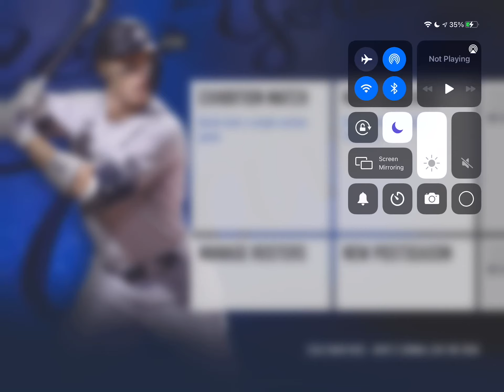Los Angeles Dodgers vs Detroit Tigers! RBI Baseball 21